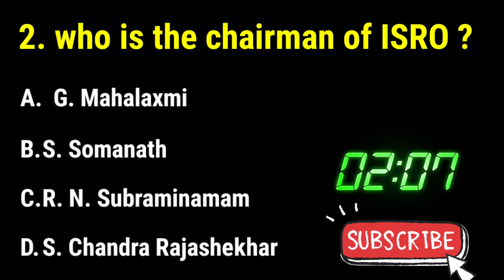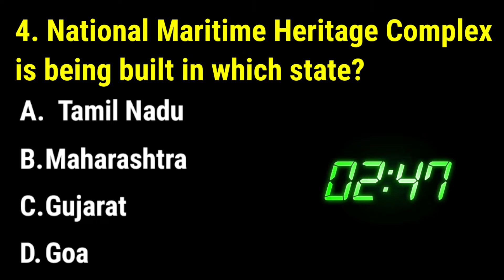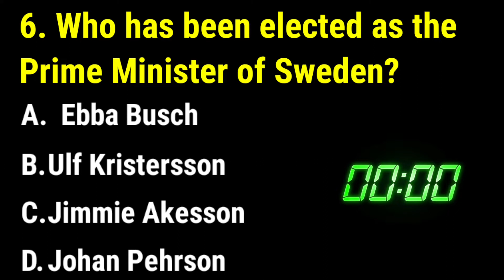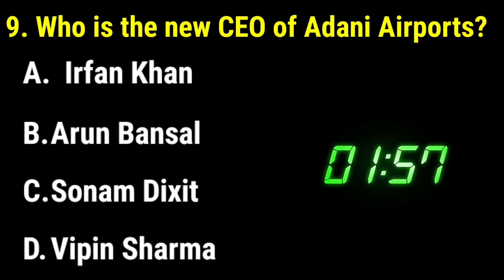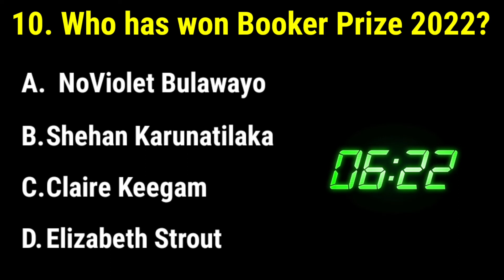07 NOVEMBER 2022 current affairs GK MCQ CURRENT AFFAIRS TODAY IMPORTANT CURRENT AFFAIRS IN ENGLISH